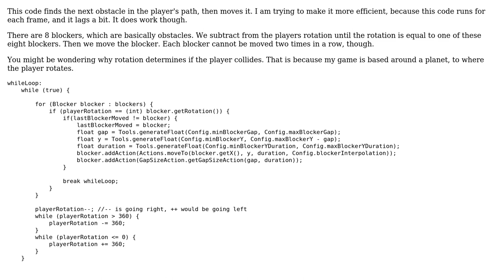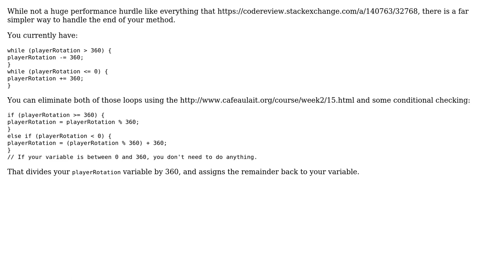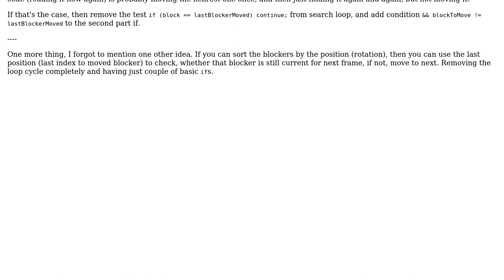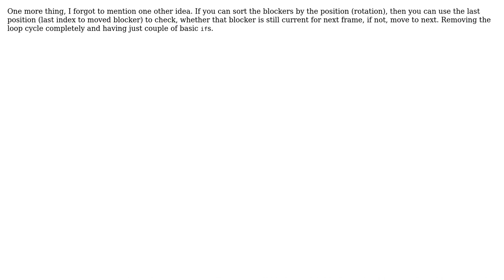Code Review: Finding and moving the next obstacle in a player's path (3 Solutions!!)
Code Review: Finding and moving the next obstacle in a player's path

With thanks & praise to God, and with thanks to the many people who have made this project possible! | Content (except music & images) licensed under CC BY-SA | Music | Images & others | With thanks to user Wyatt user Ped7g user krillgar user 200_success and the Stack Exchange Network Trademarks are property of their respective owners. You are responsible for your own actions.